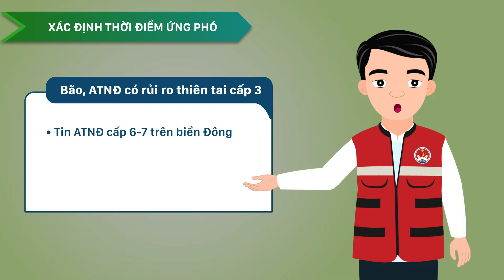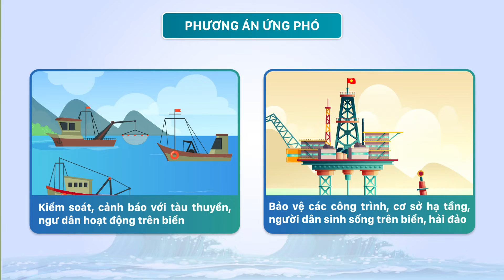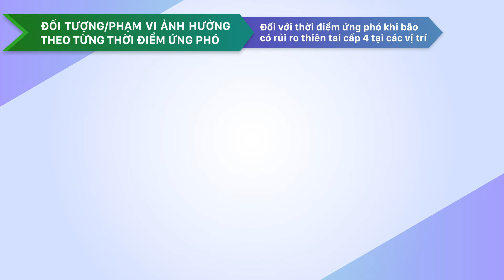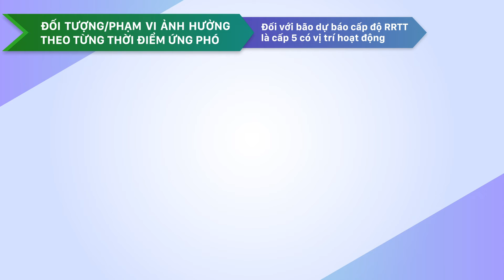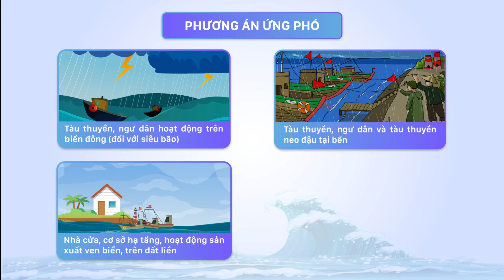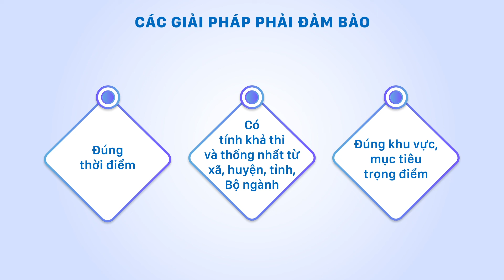Phương án ứng phó với bão, ATNĐ theo từng cấp độ trong bối cảnh Covid-19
- Phần 3: Phương án ứng phó với thiên tai trong bối cảnh dịch bệnh Covid-19
Bài giảng 3: Phương án ứng phó với bão, ATNĐ theo từng cấp độ trong bối cảnh dịch bệnh Covid-19
- Khóa học "ỨNG PHÓ KHẨN CẤP VỚI "THÁCH THỨC KÉP" - THIÊN TAI TRONG BỐI CẢNH DỊCH BỆNH COVID-19" được Ban Chỉ đạo quốc gia về Phòng, chống thiên tai phối hợp với UNICEF xây dựng, tập trung cung cấp những kiến thức, kỹ năng về ứng phó với "thách thức kép" cho đối lượng là các cấp chính quyền, đội xung kích PCTT và cộng đồng...
- Bài giảng được phát triển bởi nhóm chuyên gia của tổng cục phòng chống thiên tai và UNICEF.